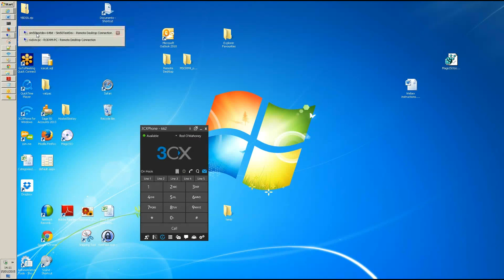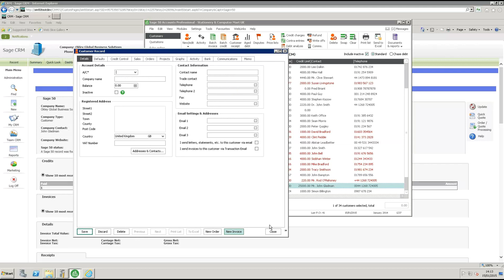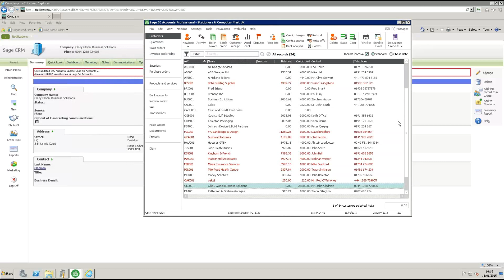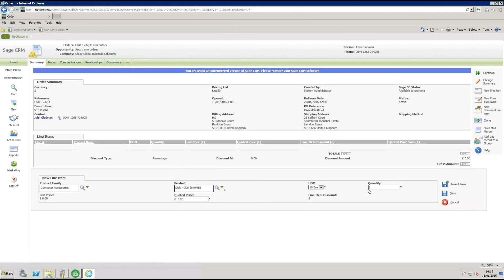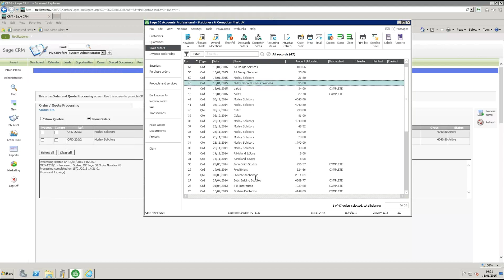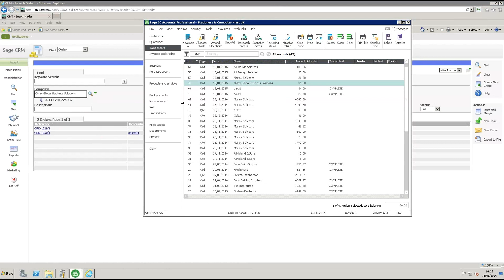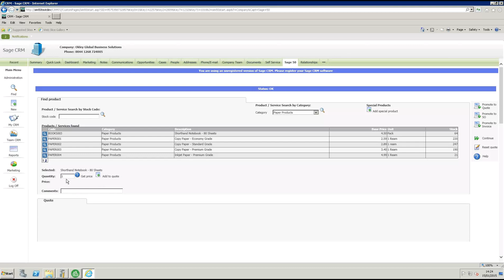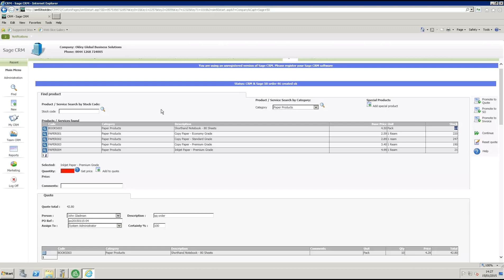Sage CRM to Sage 50 Accounts Integration - SIM50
The following webinar recording provides a demonstration of our SIM50 solution for Sage CRM and Sage 50 Accounts Integration.